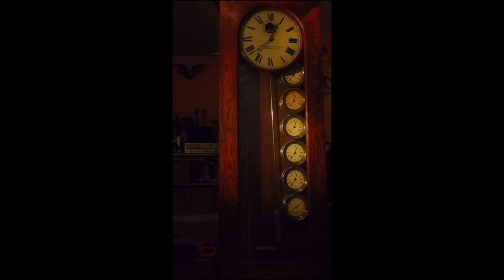Master Clock II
Standard Electric Time Co.  Master clock operating the paper tape mechanism and timepulse circuit on the 59th and 30th second beats.